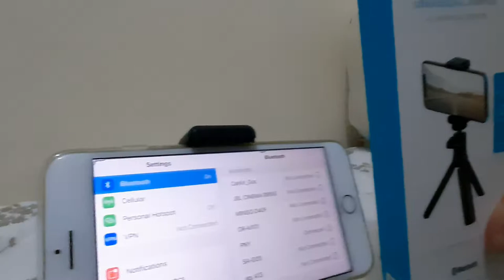UNIVERSAL TRIPOD &wireless Remote